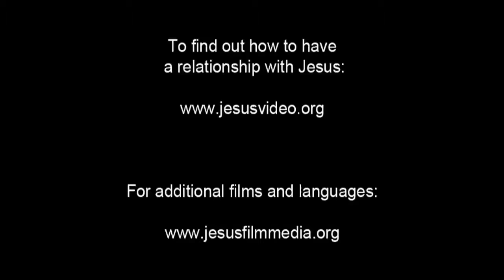Invitation to Know Jesus Personally Bum People/Language Movie Clip from Jesus Film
This is Invitation to Know Jesus Personally Bum People/Language Movie Clip from Jesus Film [1_139792-jf6161-0-0]

Other names for this language are: Bom